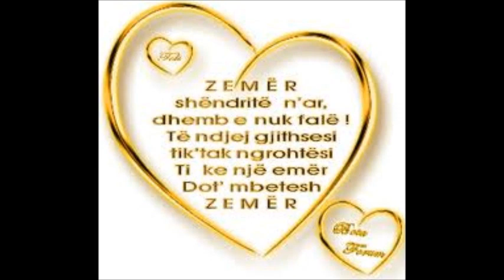Hysni Klinaku - Lule delja